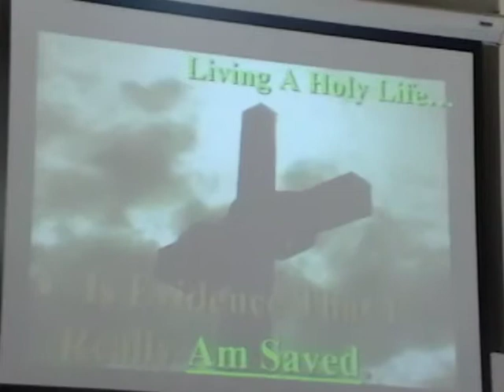11.29.09 2-4 God Wants Me To Be Holy , The light of Christmas LAB Church Orange Ca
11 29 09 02  God wants me to be holy

God Wants Me To Be Holy
the light of Christmas  Part 2

Definition of God as Holy: describes the majesty of God and the purity and moral perfection of His nature.

Definition in regards to people: Holy means to be morally blameless.  It is to be separated from sin and, consecrated to God.

You are a chosen people, a royal priesthood, a holy nation, a people belonging to God, that you may declare the praises of Him who called you out of darkness into His wonderful light.  Once you were not a people, but now you are the people of God; once you had not received mercy, but now you have received mercy.  1 Peter 2:9-10 (NIV)

Why Is Holiness So Important?

Matthew 7:21-23 (NIV)                                                                                       Not everyone who says to me, Lord, Lord, will enter the kingdom of heaven, but only he who does the will of my Father who is in heaven.  Many will say to me on that day, Lord, Lord, did we not prophesy in your name, and in your name drive out demons and perform many miracles? Then I will tell them plainly, I never knew you. Away from me, you evildoers!

Because Living A Holy Life
•Is Evidence That I Really Am Saved.

For Gods will was for us to be made holy by the sacrifice of the body of Jesus Christ, once for all time.  Hebrews 10:10 (NLT)

Even before he made the world, God loved us and chose us in Christ to be holy and without fault in his eyes.  Ephesians 1:4 (NLT)

You were taught, with regard to your former way of life, to put off your old self, which is being corrupted by its deceitful desires; to be made new in the attitude of your minds; and to put on the new self, created to be like God in true righteousness and holiness.                   Ephesians 4:22, 24 (NIV)

•Allows Me To Have Fellowship With God.
This is the message we heard from Jesus and now declare to you: God is light, and there is no darkness in him at all.  So we are lying if we say we have fellowship with God but go on living in spiritual darkness; we are not practicing the truth.  But if we are living in the light, as God is in the light, then we have fellowship with each other, and the blood of Jesus, his Son, cleanses us from all sin.  1 John 1:5-7 (NLT)

•Is Required For My Well Being.
And have you forgotten the encouraging words God spoke to you as his children?  He said, My child, dont make light of the LORDs discipline, and dont give up when he corrects youFor our earthly fathers disciplined us for a few years, doing the best they knew how.  But Gods discipline is always good for us, so that we might share in His holiness.  Hebrew 12:5, 10 (NLT)

 Before I confessed my sins, my bones felt limp, and I groaned all day long.  Night and day your hand weighed heavily on me, and my strength was gone as in the summer heat.  So I confessed my sins and told them all to you.  I said, Ill tell the Lord each one of my sins.  Then you forgave me and took away my guilt.  Psalm 32:3-5 (CEV)

•Lets Me Serve God More Effectively.
All who make themselves clean from evil will be used for special purposes. They will be made holy, useful to the Master, ready to do any good work.  But run away from the evil young people like to do. Try hard to live right and to have faith, love, and peace, together with those who trust in the Lord from pure hearts.  2 Timothy 2:21-22 (NCV)

For God did not call us to be impure, but to live a holy life.
1 Thessalonians 4:7 (NIV)

1 Pedro 2:9-10 (Reina-Valera 1960)

El pueblo de Dios
 9 Mas vosotros sois linaje escogido, real sacerdocio, nación santa,(A) pueblo adquirido por Dios,(B) para que anunciéis las virtudes de aquel que os llamó de las tinieblas a su luz admirable;
    10 vosotros que en otro tiempo no erais pueblo, pero que ahora sois pueblo de Dios; que en otro tiempo no habíais alcanzado misericordia, pero ahora habéis alcanzado misericordia.(C)

1 Pedro 2:9-10 (O Livro)
9Mas vocês são uma família escolhida por Deus, são sacerdotes ao serviço do Rei, são uma nação santa, são um povo que Deus adquiriu para que possam mostrar aos outros a grandeza de Deus que vos chamou das trevas para a sua maravilhosa luz

    10Antes, não eram considerados povo de Deus; agora sim. Antes, não conheciam a misericórdia de Deus; agora as vossas vidas foram alcançadas por essa misericórdia.